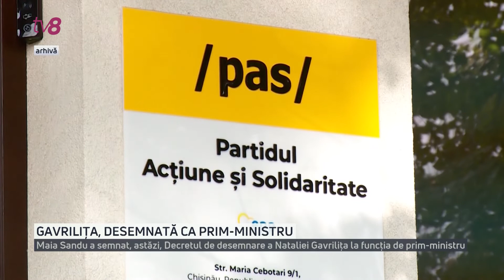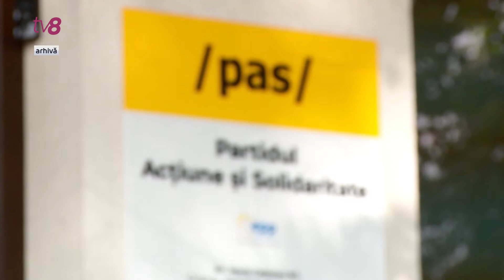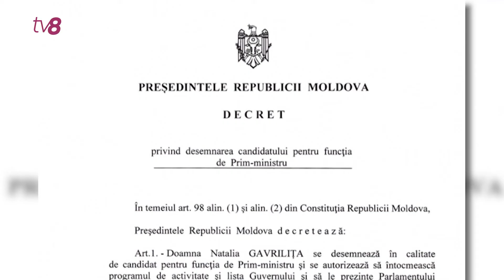Gavrilița, desemnată ca prim-ministru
Maia Sandu a semnat, astăzi, Decretul privind desemnarea Nataliei Gavrilița la funcția de prim-ministru. Asta după ce, de dimineață, șefa statului a avut consultări cu fracțiunile parlamentare la acest subiect. Deputații PAS și cei de la Șor au anunțat că o vor susține pe candidată, în timp aleșii poporului din Blocul Comuniștilor și Socialiștilor nici nu s-au prezentat la Președinție. Aceștia o așteptau pe Maia Sandu la Parlament, pentru consultări, însă acest lucru nu s-a întâmplat. Așa că, drept răspuns, au declarat că nu o vor susține pe Natalia Gavrilița la funcția de prim-ministru.